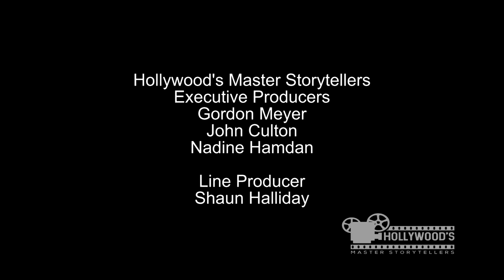Topping the First X-Men Movie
Producer Lauren Shuler-Donner and Director Bryan Singer brought back the original creative team to make this follow up to the hit movie. Here they discuss some of the challenges of living up to and exceeding the original.

Hollywood's Master Storytellers - The Great Stories Behind the Great Stories